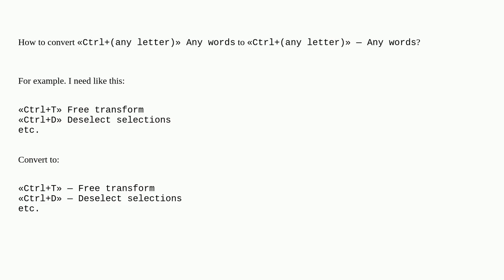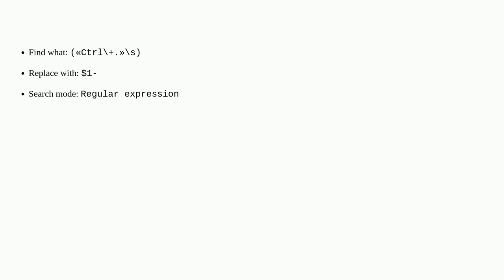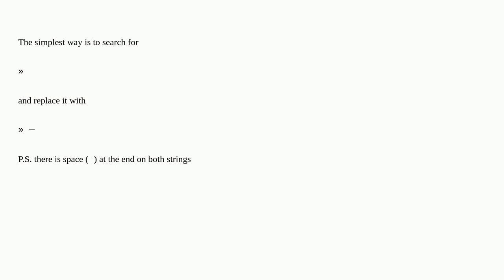How to convert in Notepad++ using regular expressions?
A special thanks goes out to the community

  notepad++ regex